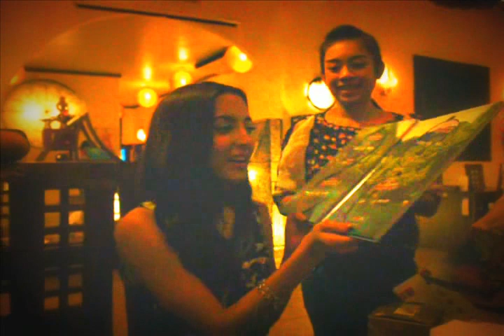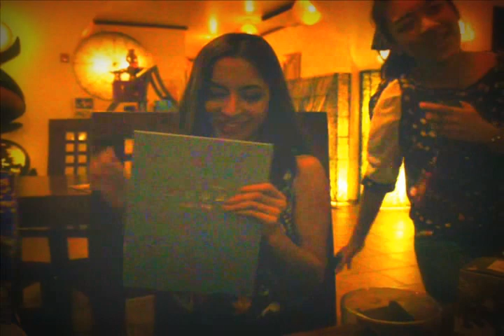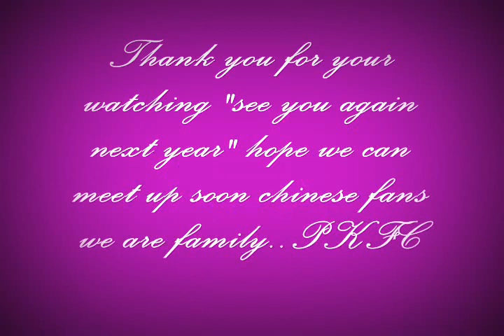Pinky Savika B'day Party 21june2012 (speaks chinese)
Pinky savika was trying to say thank you to chinese fans in Chinese language  for gifts and for supporting her work in her small B'day party with her fans..